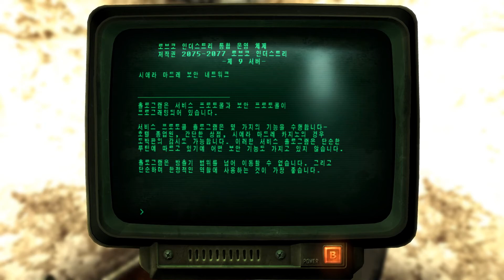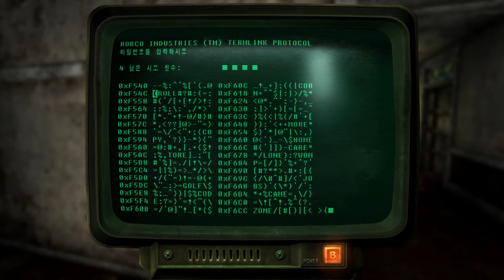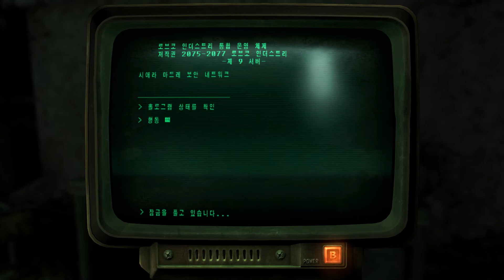검은네로]폴아웃 뉴베가스 2회차 [127] (60fps)